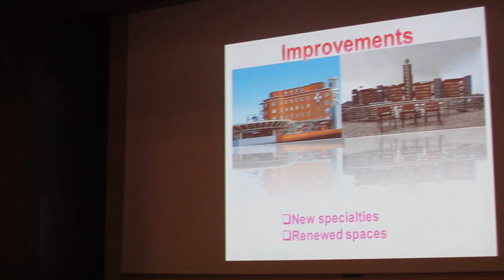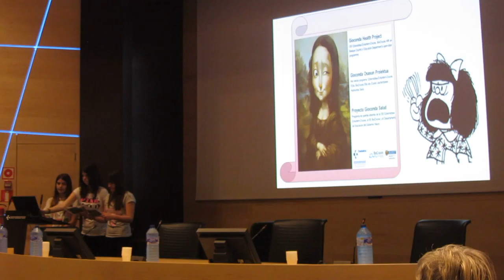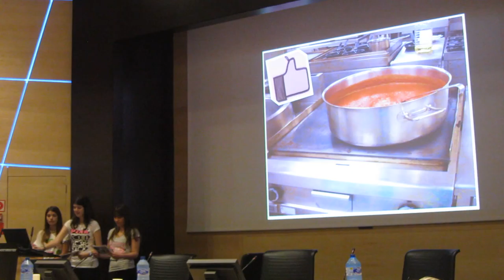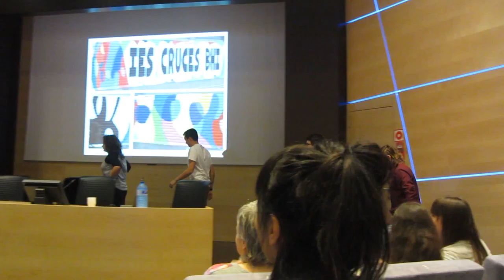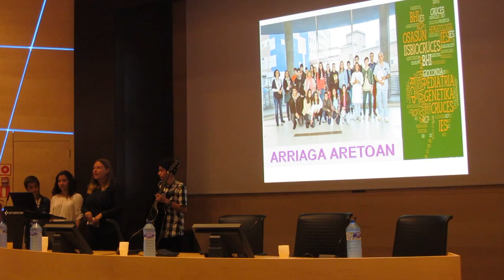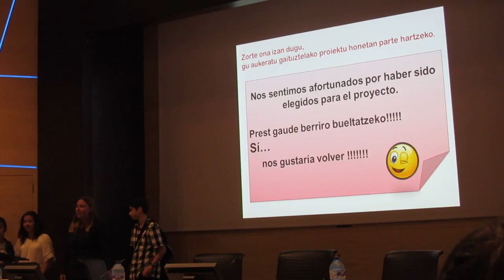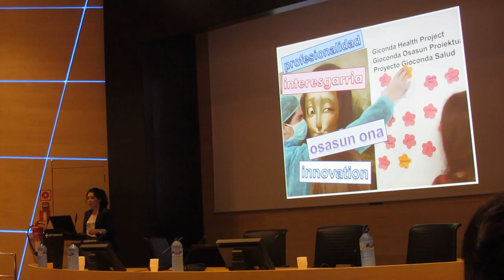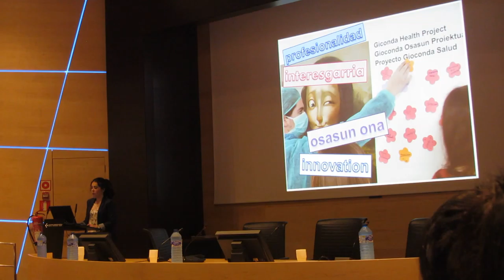Proyecto Gioconda Salud 4º/6